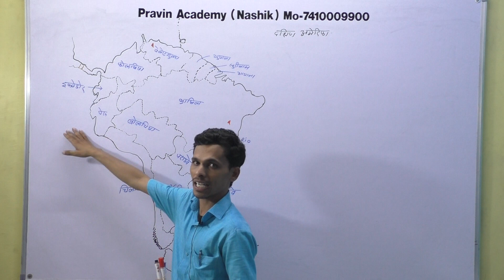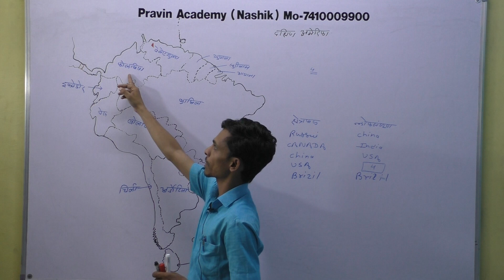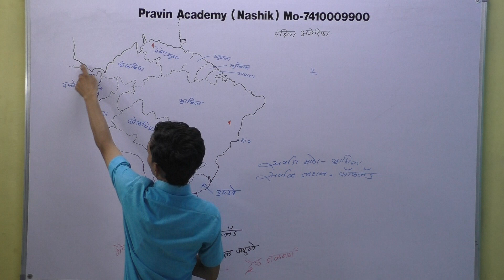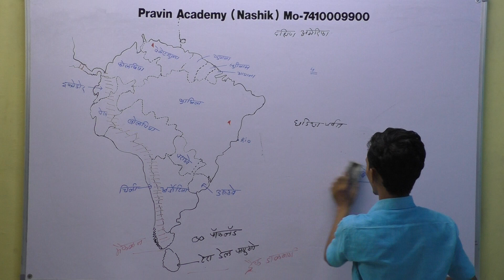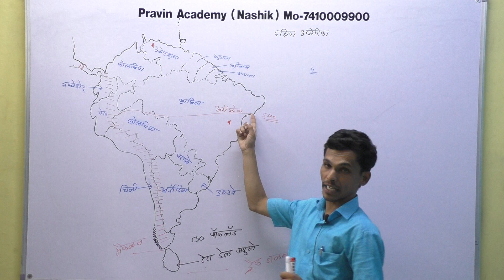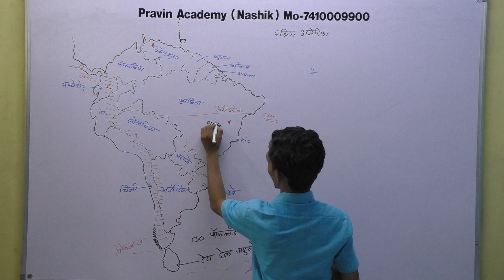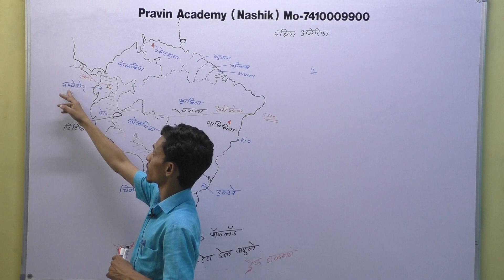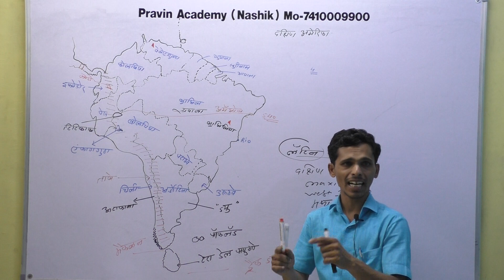जागाच भूगोल south america दक्षिण अमेरिका mpsc upsc